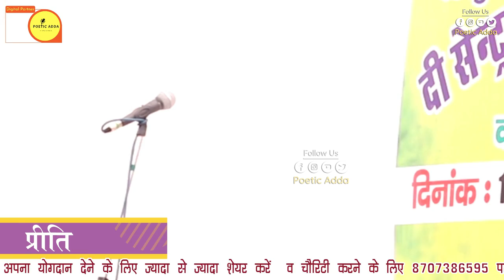Priti Pandey | होली खेल रहे नन्दलाल बोलो सा रा रा रा | Kachahari Kavi Sammelan Poetic Adda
We have Signed "No Objection Certificate" By Priti Pandey to broadcast this video on Poetic Adda Channel  . If there is any type of miscommunication kindly contact with us on 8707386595. without informing us if anybody give us strike we will go through legal action.